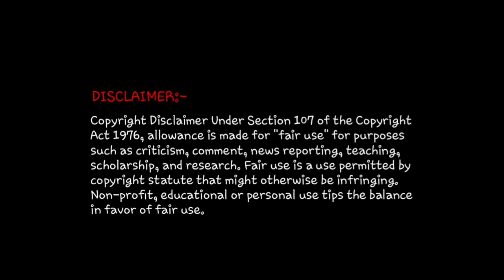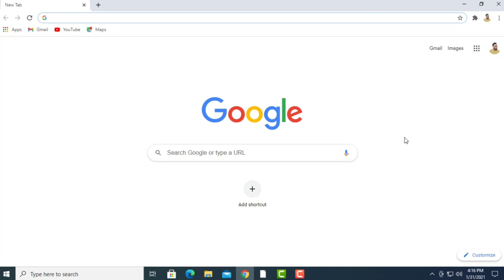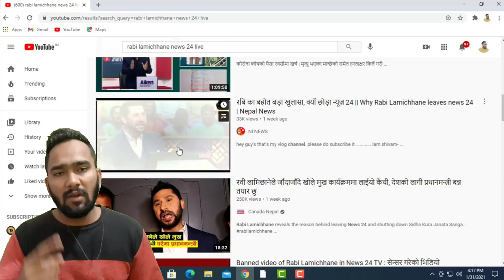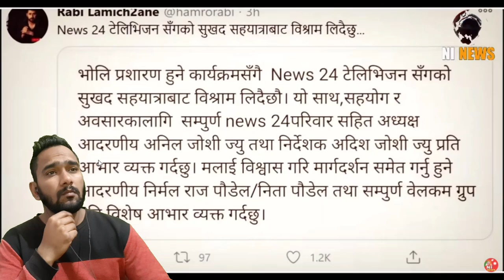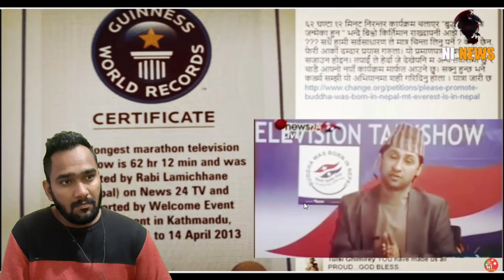रबि का बहोत बड़ा खुलासा, क्यों छोड़ा न्यूज़ 24 | Why Rabi Lamichhane leaves news 24 | Reaction Zone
In this video we have given reaction on रबि का बहोत बड़ा खुलासा, क्यों छोड़ा न्यूज़ 24 | Why Rabi Lamichhane leaves news 24

Channel owned by - NI NEWS

We do not own रबि का बहोत बड़ा खुलासा, क्यों छोड़ा न्यूज़ 24 | Why Rabi Lamichhane leaves news 24, if the owner of the original track has any kind of issue or complain regarding the content then contact us we will remove the video from our side.